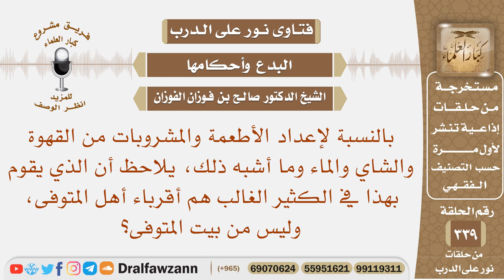ما حكم إعداد أقرباء المتوفى للأطعمة والمشروبات وما أشبه ذلك، وليس من بيت المتوفى؟ الشيخ صالح الفوزان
نص السؤال: بالنسبة لإعداد الأطعمة والمشروبات من القهوة والشاي والماء وما أشبه ذلك، يلاحظ أن الذي يقوم بهذا في الكثير الغالب هم أقرباء أهل المتوفى، وليس من بيت المتوفى؟
السيرة الذاتية :
للاشتراك في قناة الشيخ صالح الفوزان

رئيس الفريق
لمشروع كبار العلماء